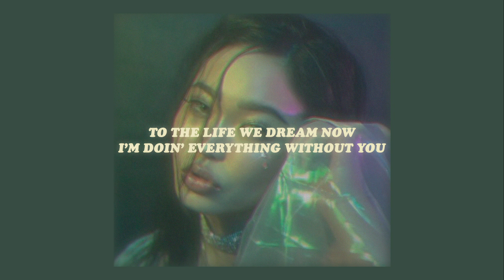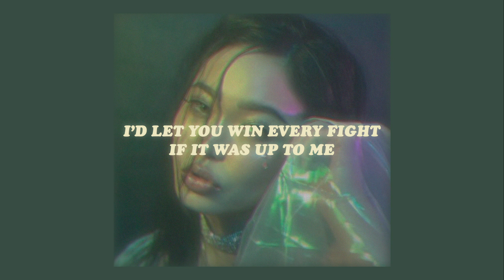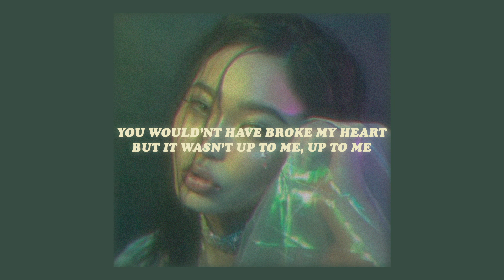lany - up to me (lyrics)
✧ listen to 'up to me' by lany on spotify

lany ↓✨
✧ socials → @thisislany

faq: i'm hunter (he/him) / i'm 23 / i'm from the uk 🇬🇧

lyric video for "up to me" by 1-800-LOVE-U
(tags)